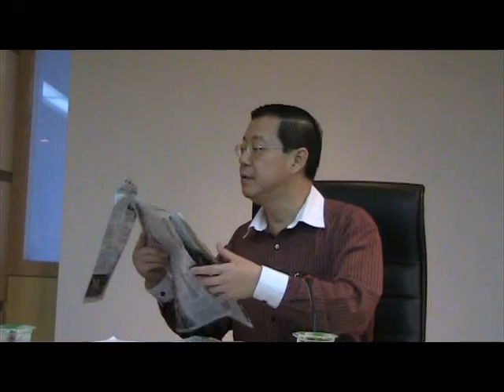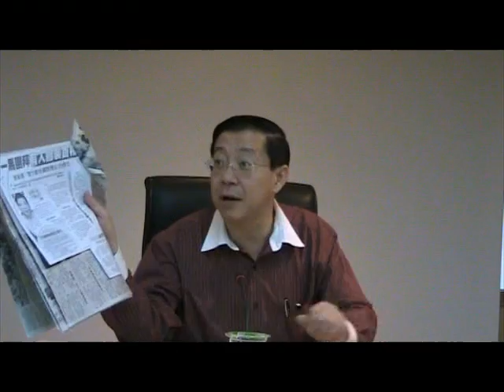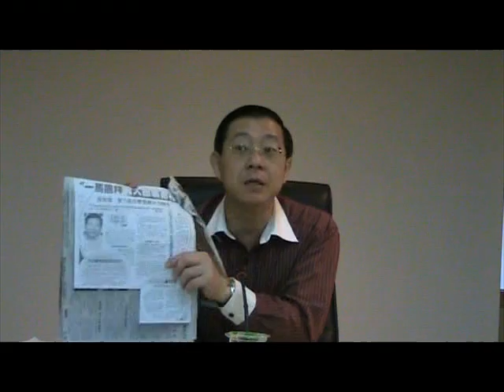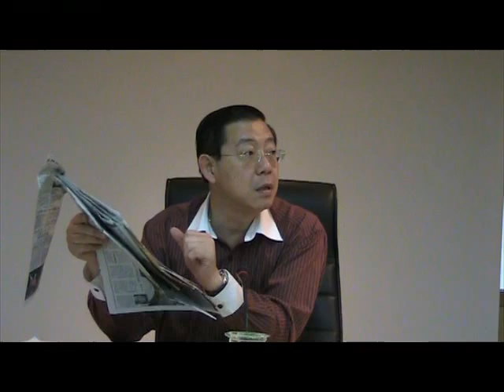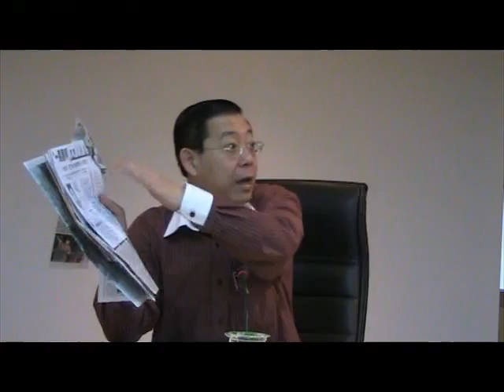Teng's statement on PM being threatened is irresponsible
CM Lim Guan Eng held a press conference regarding Teng's statement that the PM was being threatened during his trip in Penang.